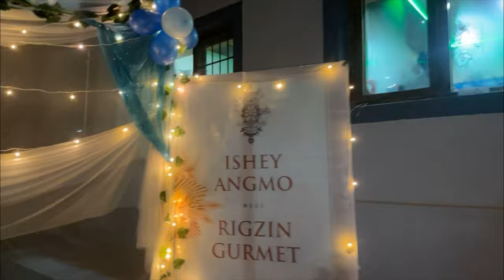Ladakhi Marriage | Ishey Angmo weds Rigzin Gurmet | bridesmaid